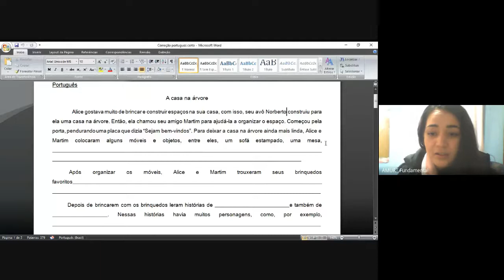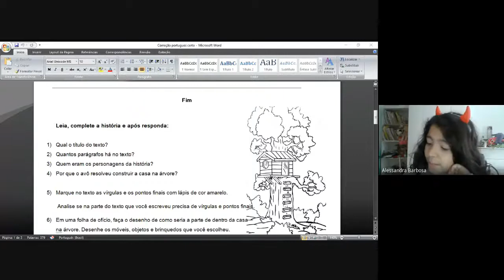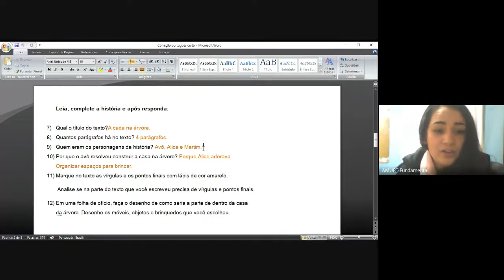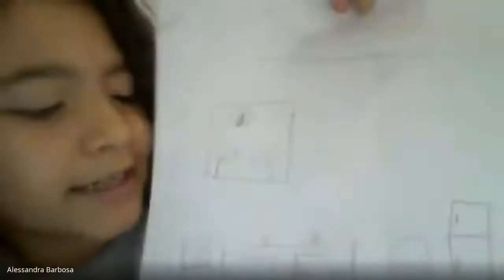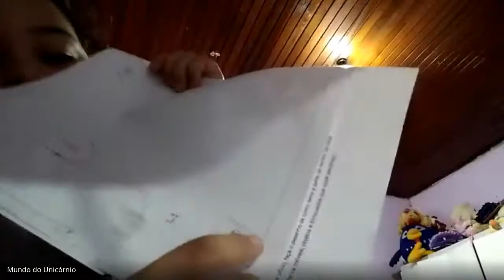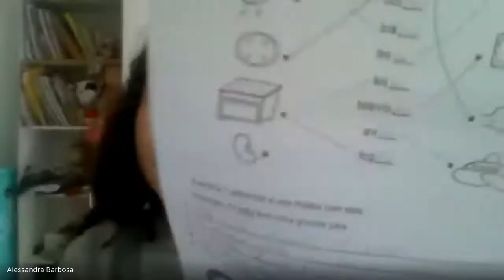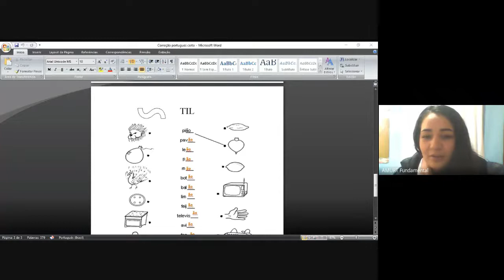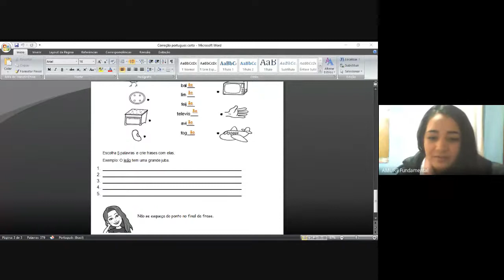ENH - Aula Turma 32 dia 06/07/2020